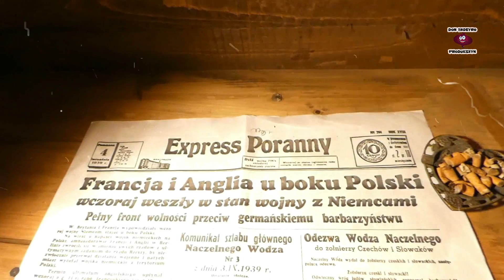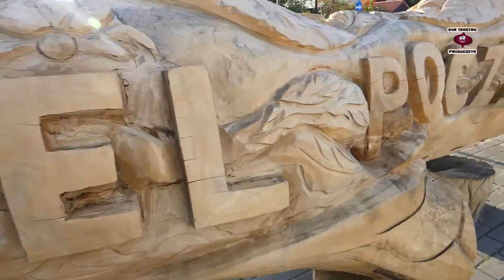Jedziemy na Hel